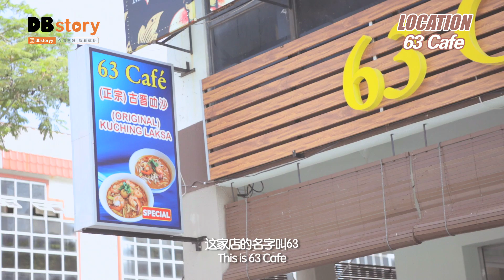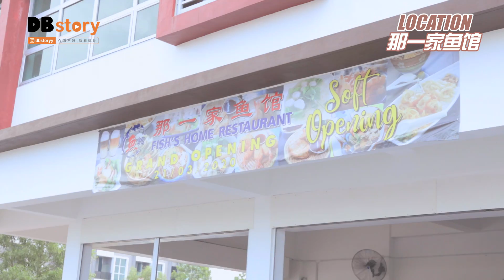砂拉越美里最Geng Laksa？ 逗比不专业评美食评价 | Miri Sarawak Laksa contest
逗比今天试吃了 美里5家的Laksa，那么谁是赢家呢? 哪个汤最浓? 哪个面最好吃?
在Google map 里搜索那些那些店家的名字，就知道怎么去了哦

DBstory have tried 5 laksa stalls in Miri, so who is going to be the winner?
Google search the name of the shop shown in the video and you will know where's the location oh!

❤ 连续30天，每天都有新影片 !! 从今天起开始Subscribe吧 !! ❤
❤ 看看逗比小郎君的日常 ❤